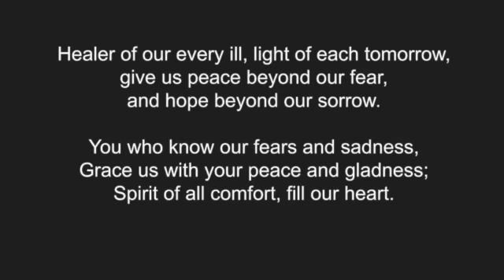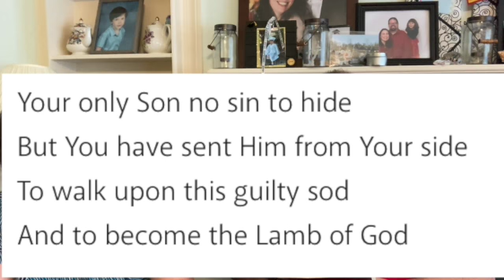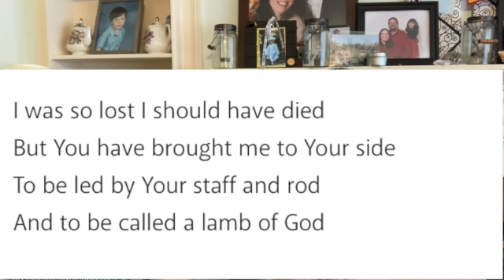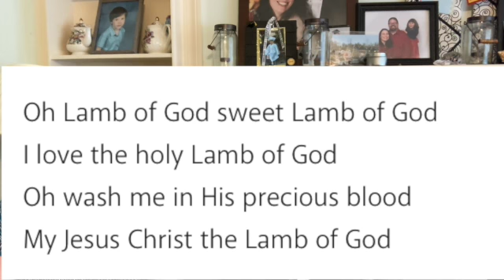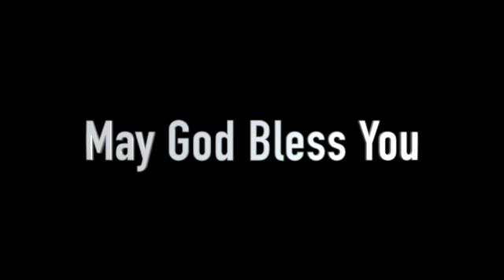Prayer Service March 24th SD 480p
This is the prayer service for March 24th.